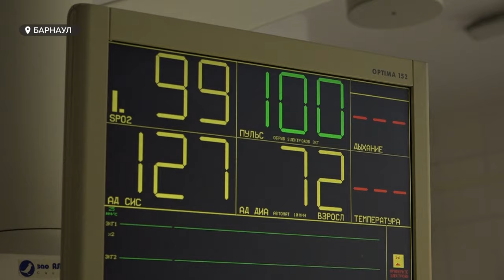Какие заболевания в гинекологии самые частые и как следить за своим здоровьем | Специальный репортаж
В Алтайском крае хотят вернуть советскую систему женских диспансерных групп наблюдения. Также ввиду того, что болезни молодеют, обсуждается вопрос, проведения прививок у девочек до начала подросткового периода, для предотвращения развития рака шейки матки. Об этих новшествах наша съемочная группа узнала от акушеров-гинекологов клиники "Добрый доктор", а также выяснила, какие заболевания в гинекологии самые частые и как следить за своим здоровьем.